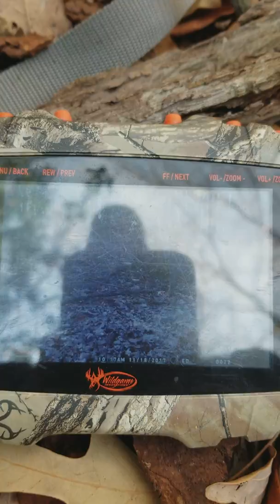Big 6 is back